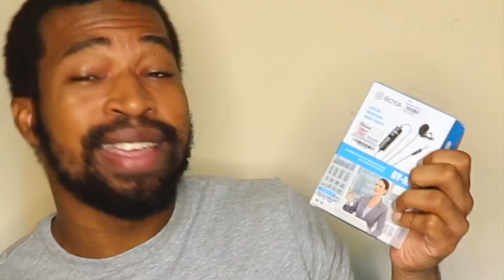Microfono de solapa BOYA BY-M1 | Prueba y Unboxing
Este vide se trata de Microfono de solapa BOYA BY-M1 prueba y unboxing,  un  micrófono lavalier para celular ,camara, barato y profesional.  un excelente microfonos para youtubers,  incluso muy bueno para como microfonos para podcast.

📷 EQUIPO:
⇢ Cámara : Canon t7i.
⇢ Programa para editar: Final Cut Pro.
⇢ Computador: MacbookPro 2017.